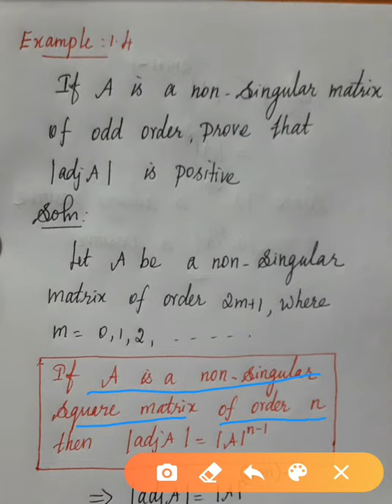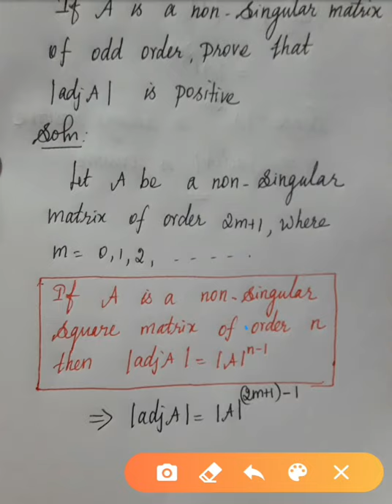TN BOARD samacheer syllabus 12th maths lesson-1 example:1.4 solution